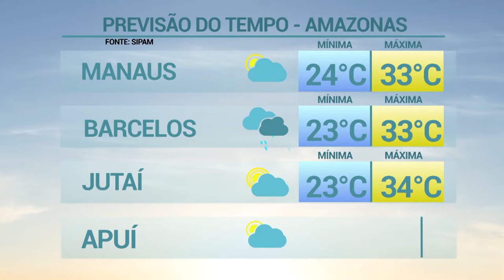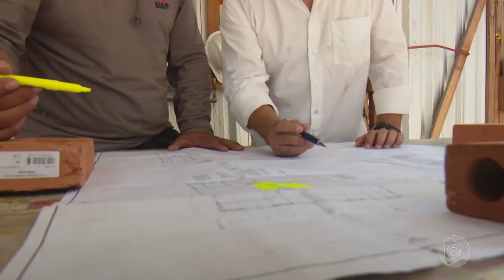6 Horas Notícias – 14 08 2019 04º Bloco